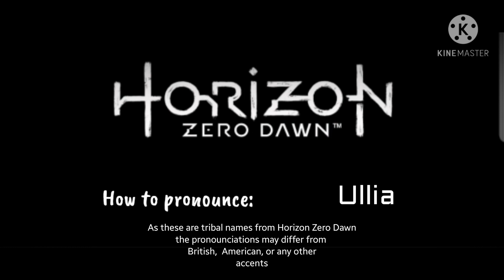How to pronounce Ullia